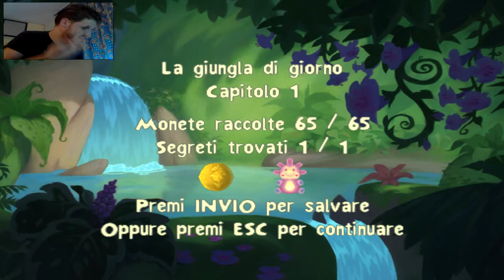Le follie dell'imperatore: La giungla di giorno #10 (con webcam)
LEGGI

Una nuova area, e ritentiamo ad utilizzare la webcam con discreti risultati.

Segui i gameplay sulla mia trilogia Amen dai seguenti canali che mi sponsorizzano: